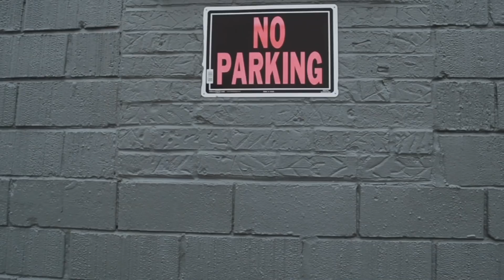FALL LOOKBOOK 2018 | bai mckillips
(WATCH IN HD) hope you all enjoy my fall lookbook for 2018! huge special thanks to august for helping me film.